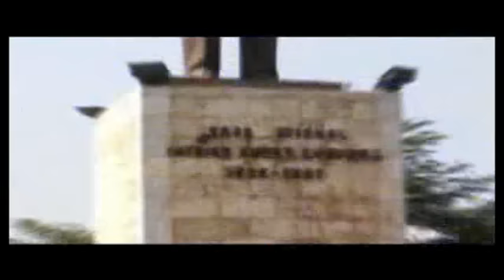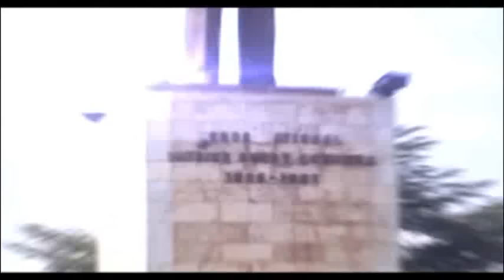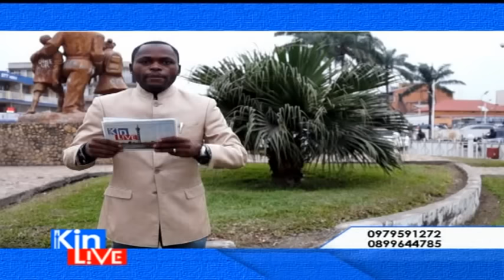KIN LIVE 18 JUIN 2015: KINSHSA ET LES AVENTURES QUI L'ENTOURE